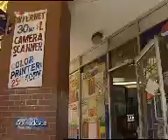Kanada Episode 6 Teil 1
Oli in Kanada... Klappe die letzte :(